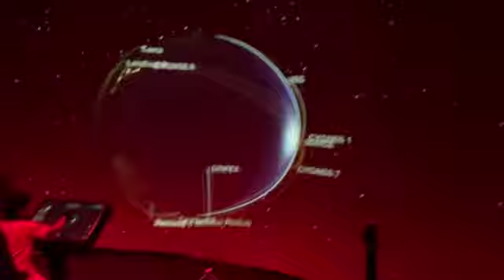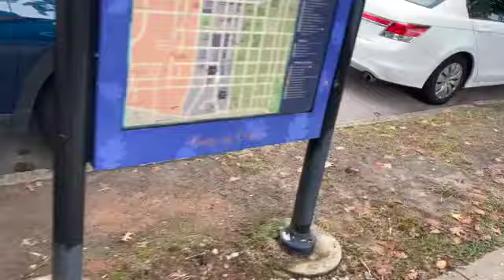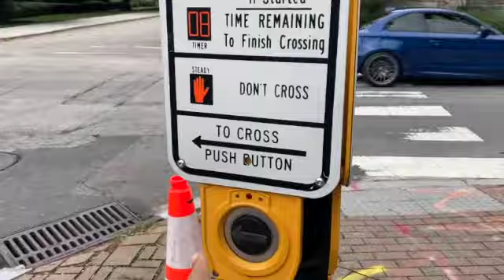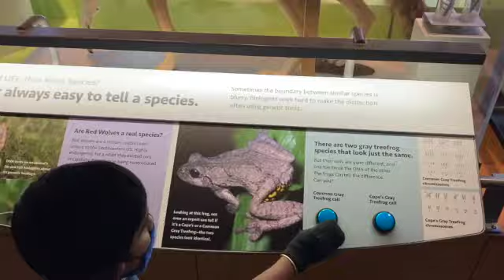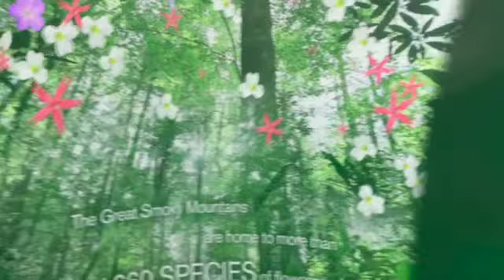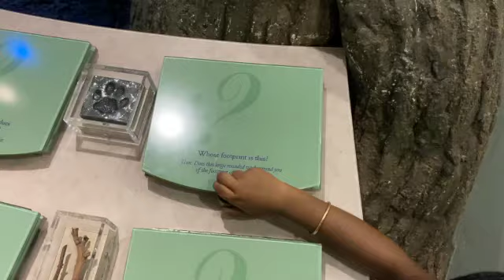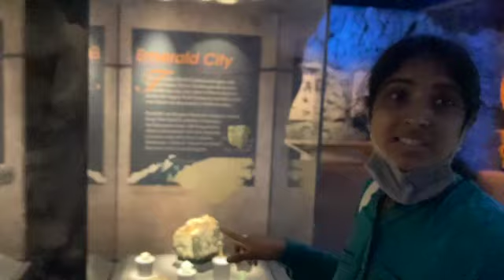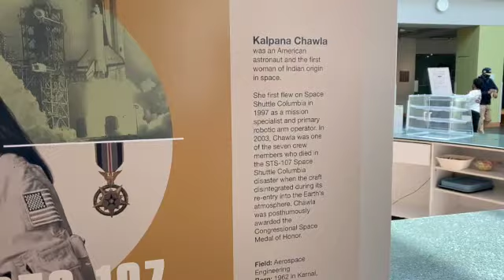Raleigh Downtown | North Carolina Museum of Natural Sciences | Concert and Art Festival | Tamil Vlog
Raleigh Downtown with many business buildings, Government Buildings, and lots of fun places is a total relaxing one to enjoy on the weekend.
North Carolina Museum of Natural Sciences is one such building with excellent architecture and educating details and exhibits of lots of nature-related environments. Also has lots of dinosaur fossils and lab.
Concert and Art Festival Exhibition in Downtown Raleigh is total fun to walk around and watch at handmade works.